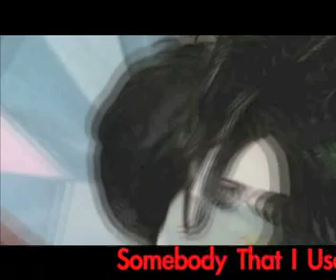Fusil 1 "Within Temptation Friday" Covers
FUSIL "Versiones de todos los tiempos" con Mariela Ribeiro, en esta oportunidad nos muestra el trabajo de la banda "Within Temptation" quien en su 15 aniversario realizó un proyecto de covers el cual denominaron "Within Temptation Friday"